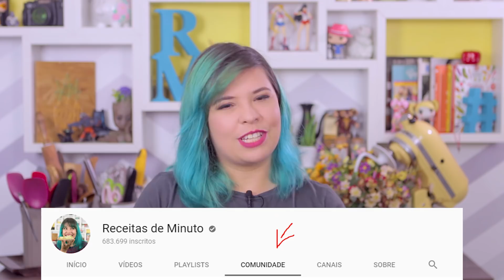MARMITA: STROGONOFF DE UM JEITO QUE VOCÊ NUNCA VIU + Chips Mandioquinha - Receitas de Minuto 387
Aprenda como fazer essa receita fácil e rápida de Panqueca sem Glúten e sem Lactose (vegana) com Recheio de Strogonoff de frango e Chips de Mandioquinha assado! Receita perfeita para levar na Marmita ou adiantar a semana!

♥ Panqueca: Essa massa não leva farinha de trigo, é feita com grão de bico e não usa leite nem ovos, feita com um pouco de tapioca que deixa a massa mais maleável, essa massa além de ser sem lactose, sem glúten é vegana então use os recheios que quiser!

♥ Strogonoff: Fiz um strogonoff com frango desfiado para acomodar melhor como recheio de panqueca, e pode ser consumido quente ou frio e se quiser sirva com molho e queijo!

♥ Chips de Mandioquinha: Mandioquinha é o mesmo que Batata Baroa, Batata Salsa, não confunda com mandioca! Esse chips é chatinho de fazer, mas fica super crocante e merece todo nosso amor!

♥ IMPORTANTE ♥

+ Não congele a massa! Ela leva polvilho (tapioca) e por isso ao descongelar a textura não ficam muito boa!
+ Mantenha a marmita na geladeira por até 5 dias!
+ Se desejar congele o recheio de estrogonofe por até 30 dias!
+ Não fique cutucando a massa! Deixe ela dourar em fogo sempre baixo e quando se soltar sozinha vire!
+ Rendimento: 6 Panquecas e +ou- 300g de Chips usando 3 mandioquinhas médias.

♥ INGREDIENTES ♥

CHIPS:

Mandioquinha
Azeite

RECHEIO:

100g de Champignon (picado)
400g de Frango Cozido e Desfiado
1/2 Cebola (picada)
1 Colher (sopa) de Alho (picado)
1 Colher (chá) de Sal
1/2 colher (chá) de Pimenta do Reino
1/2 Colher (chá) de Páprica Doce
3 Colheres (sopa) de Extrato de Tomate
50ml de Água
1 Caixa de Creme de Leite

PANQUECA:

1 Xícara (chá) de Água
2 Colheres (sopa) de Azeite
1 Colher (sopa) de Linhaça (opcional)
1 Dente de Alho
1/2 Cebola (pequena picada)
1 xícara (chá) de Grão e Bico (cozido)
1 Colher (chá) de Sal
1 Xícara (chá) de Tapioca

♥ Viu todas as informações do box de descrição? Comenta ai! "Eu Vi a Descrição"

RECEITA COMPLETA, DICAS, RENDIMENTO E SUBSTITUIÇÕES NO SITE:

Para mais receitas e dicas, visite: receitasdeminuto.com

Música de fundo:
"5-O-July" por Dan Lebowitz

Efeitos Sonoros por freesfx.co.uk